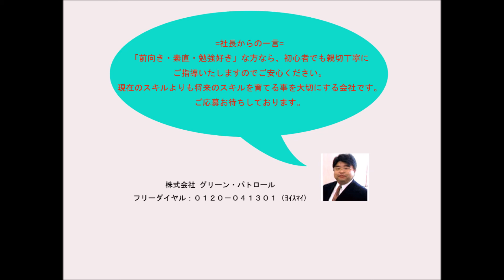寒川町 二級建築士／見積り作成アシスタント 求人募集！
社長の狩谷昌伸が親切丁寧にご指導いたします